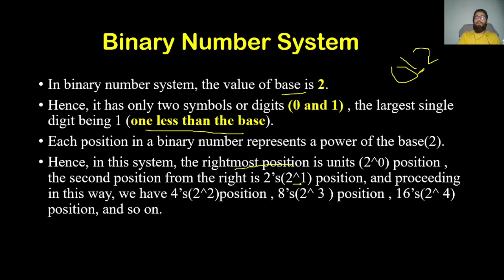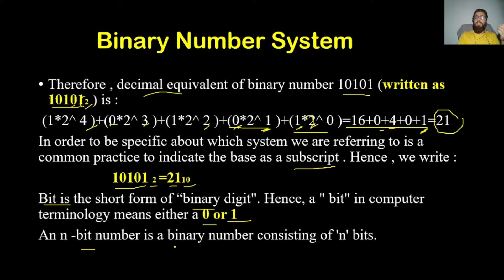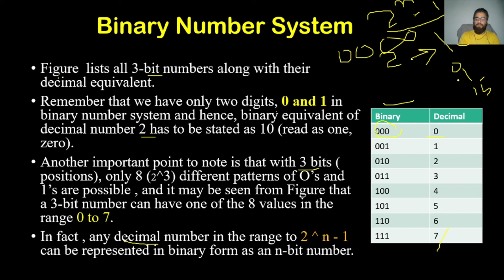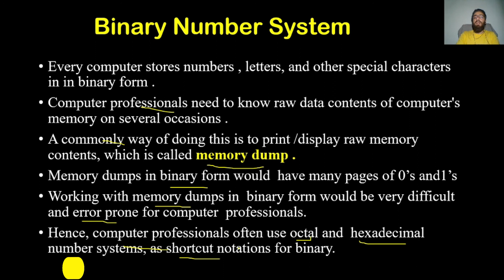Binary Number System | Lecture 12